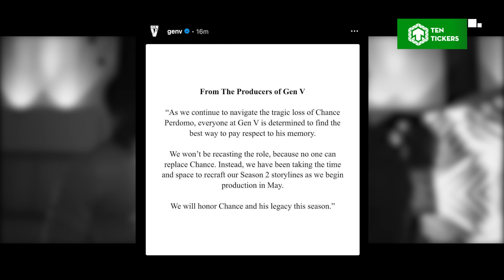THE BOYS - SEASON 4 | CHUYỆN GÌ SẼ XẢY RA? Liệu Billy Butcher Sẽ "Hi Sinh"?!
Hai năm đã trôi qua kể từ lần cuối người hâm mộ được nhìn thấy Billy Butcher và các đồng đảng của anh ấy. Nhưng fan hâm mộ sẽ không phải chờ lâu vì The Boys mùa 4 sắp sửa mang sự điên loạn trở lại. Sau mùa thứ ba, loạt phim đã ra mắt một phần ngoại truyện hấp dẫn không kém mang tên Gen V, với cốt truyện dẫn đến The Boys mùa 4. Với những gì đã xảy ra ở cuối season 3 và nhóm của Marie đang bị giam giữ ở tập cuối Gen V, diễn biến tiếp theo rất đáng mong chờ. Hãy cùng chúng mình phân tích và dự đoán những diễn biến xảy ra trong phần mới này nhé!

Cre:
- Content Writer: Huyền Châu
- Audio: Anh D
- Video Editor: BIN